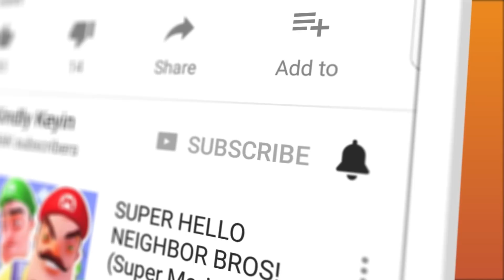BUILDING A BIG MONEY MAKING GAS STATION! | Roblox Gas Station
BUILDING A BIG MONEY MAKING GAS STATION! | Roblox Gas Station | Kindly Keyin